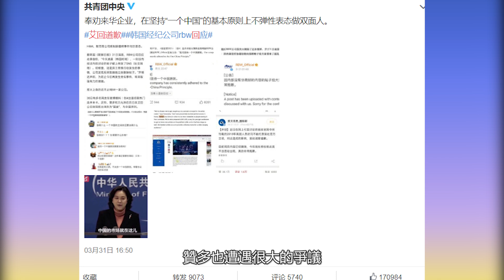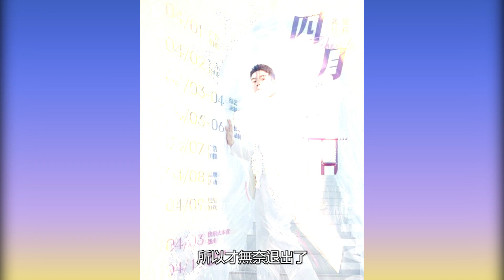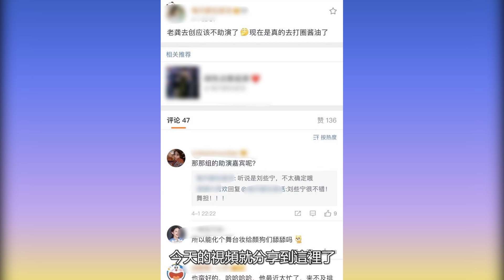龔俊退出《創4》三公幫唱環節，硬糖少女緊急救場，節目組曝光原因細節！真相令人唏噓！99愛娛樂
龔俊退出《創4》三公幫唱環節，硬糖少女緊急救場，節目組曝光原因細節！真相令人唏噓！99愛娛樂#《創4》龔俊#硬糖少女